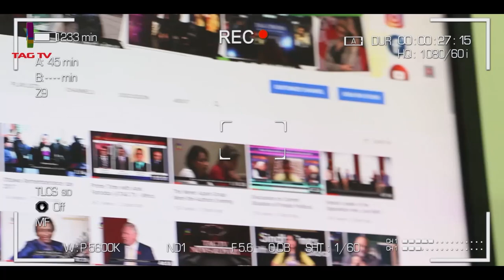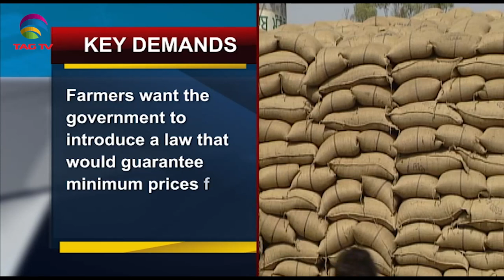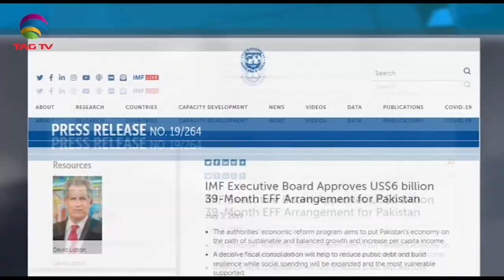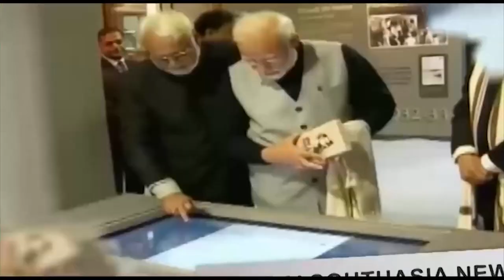Indian farmers hold mass rally-IMF to revive $6 billion Pakistan funding programme-SA NewslineNov 22